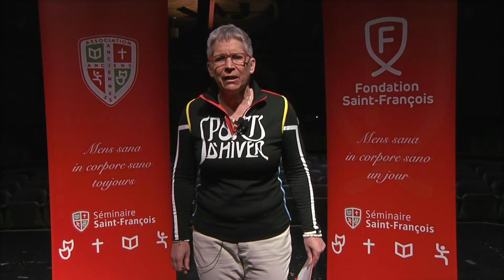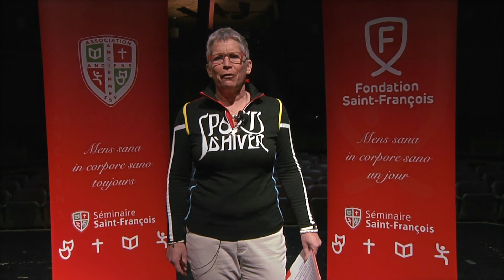Coquetel-bénéfice de la Fondation Saint-François - invitation aux anciens et anciennes du SSF